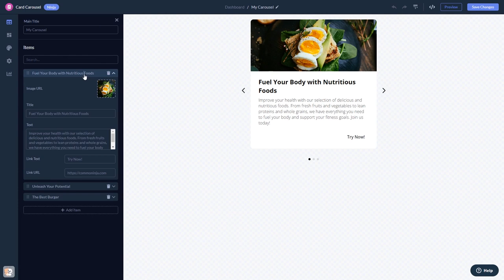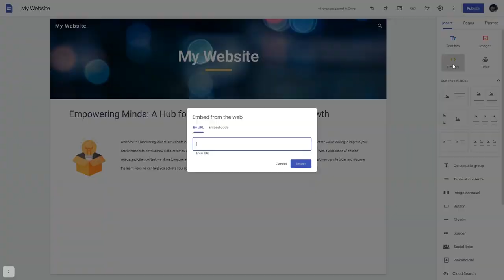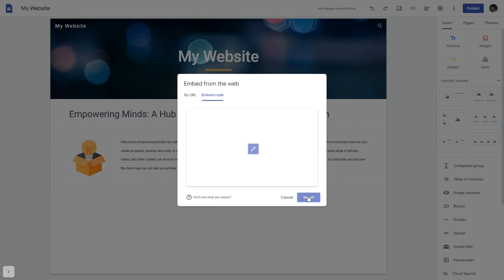How to add a Card Carousel to Google Sites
Common Ninja’s Card Carousel widget is an eye-catching visual tool that can greatly enhance your website’s aesthetics, and help you promote your cards (images & text).
With it, you can display multiple cards in a rotating or sliding format, which can be used to showcase different products or services. It is a visually appealing way that will not take up much space and will make the user’s experience that much more enjoyable.

Video Timeline
00:00 About the card carousel widget
00:25 Creating card carousel widget
00:36 Editing the card carousel widget
01:22 Adding the card carousel widget to Google Sites

The card carousel widget for Google Sites has a wide variety of customizable features, including:
- Card size
- Arrows & pagination
- Slider speed & time per slide
- Multiple layouts